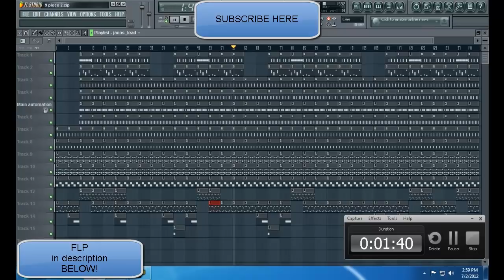Rick Ross ft Lil Wayne 9 Piece (Reprod by Lildrezy) @LILDREZY22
is is a remake of Rick Ross ft Lil Wayne 9 Piece (Reprod by Lildrezy)

[hip hop]
[hip hop dance]
[michael jackson]
[lil wayne]
[instrumental beats]
[beats]
[beat box]
[rap beats]
[hip hop dancing]
[justin bieber]
[drake]
[chris brown]
[eminem]
[nicki minaj]
[soulja boy]
[wiz khalifa]
[gangnam style]
[dubstep]
[beat]
[family guy]
[50 cent]
[gucci mane]
[taylor swift]